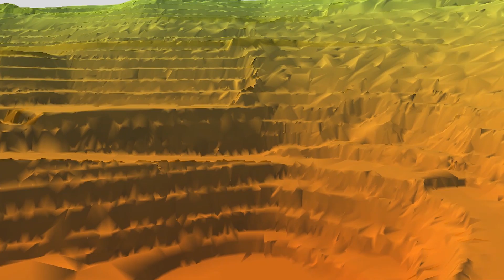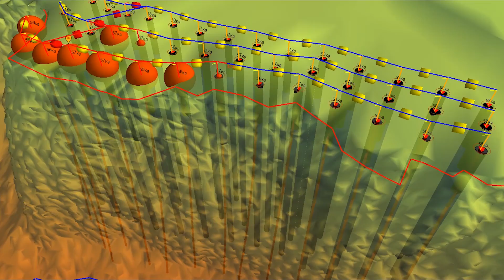O-Pitblast 2017 Promo